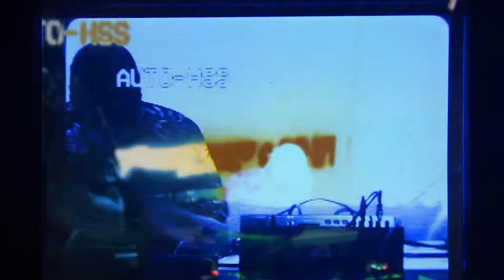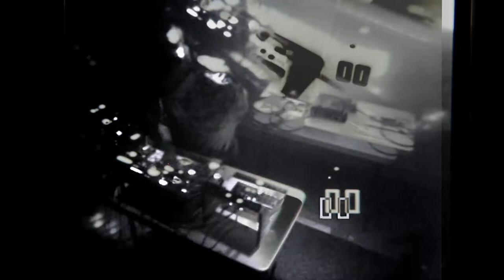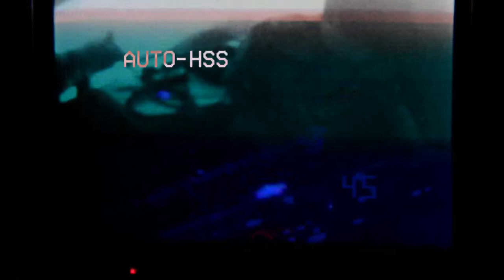Leash [Live at Kame]